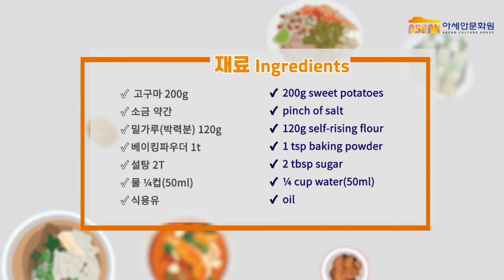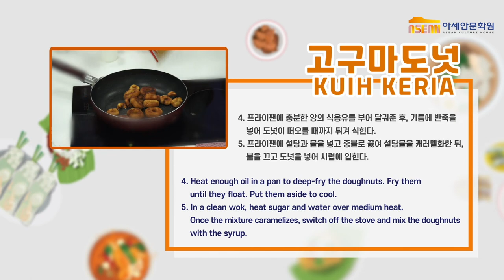[제2회 아세안 영화주간 - 온:택트 2021 ASEAN Cinema Week - ON:TACT] 아세안 영화 그리고 음식: 주한말레이시아대사관 축사 및 '쿠이 케리아' 레시피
주한말레이시아대사관에서 전하는 축사 영상을 관람하고,
영화와 함께 즐기면 좋을 말레이시아 음식 '쿠이 케리아'의 레시피도 확인하세요!

제2회 아세안 영화주간에서는 말레이시아 영화 [소울: 영혼]을 무료로 만나보실 수 있습니다.

제2회 아세안 영화주간 - 온:택트
2021 ASEAN Cinema Week - ON:TACT
아세안 국가의 작품성과 대중성을 인정받은 상영작 15편을 온·오프라인을 통해 무료로 관람하실 수 있습니다.

✅ 제2회 아세안 영화주간 개최 일정
📍 [온라인]  3월 12일 (금) - 25일 (목): 네이버 TV '제2회 아세안 영화주간' 채널
📍 [서울] 3월 13일 (토) - 14일 (일): CGV 압구정
📍 [부산] 3월 20일 (토) - 21일 (일): 영화의전당